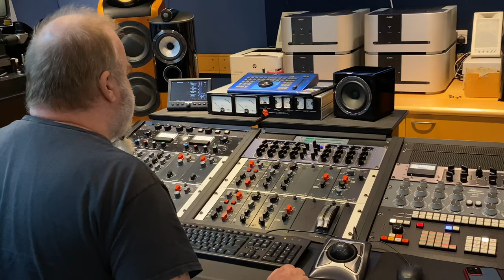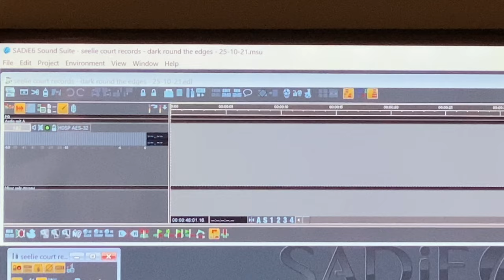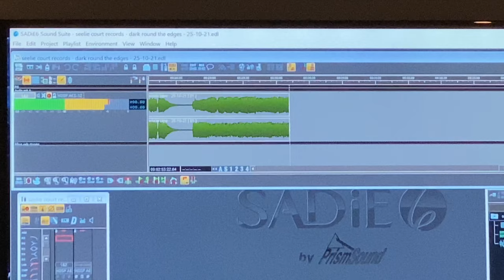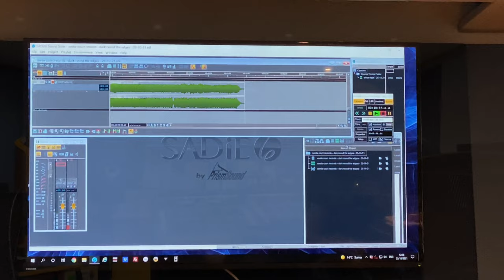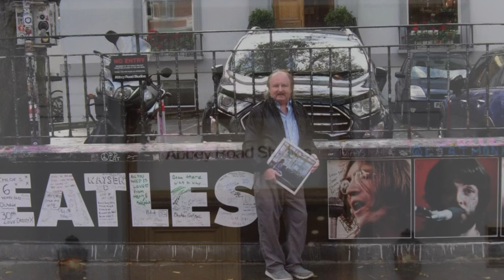Dark Round The Edges - 50th Anniversary Edition, Remastered. 4K video filmed on my iPhone 11 Pro-Max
Filmed on my iPhone 11 Pro-Max and edited, on phone, using the 'Splice' App.

Abbey Road Studios, London.
Dark Round The Edges was being remastered for the 50th Anniversary - releasing in 2022.

Remastered by Sean Magee for Seelie Court Records.
Current plan is for a single sleeve, no frills version during the first quarter of ‘22, followed up with a DRTE Double Album, hopefully mid '22, which may also be part of a Boxset of DARK material from 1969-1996.

Further details when available.

The session was 2 days after my partner, Katy,  of 18 years passed - suddenly and totally unexpectedly.
I very nearly cancelled the trip - but Katy knew all about it and was really chuffed for me, so I know she would have wanted me to carry on.
This session was in her memory - and the LP will be dedicated to her, as well as my late daughter Carly and my two previous bass players - Bruce Duncan & Carl Bush - both, sadly, now also passed.

The LP will be the first fully analogue pressing since the one I had done for Swank in 1990.
In case anyone gets worked up about the digital part potrayed on this video:

As you know, the SPARS Code, AAA, means 'Analogue' at each stage of the production of the finished product, i.e.:
1) Original recording,
2) Producing a Master Mix (or in the case of DRTE, an Overdubbed Master)
3) and the end result - vinyl, tape or CD.

So DRTE will be AAA, despite this intermediate digital step.
Actually, I suppose you could say it's AADA - although I'd go further and say AAdA as there is no digital intervention to the original audio on the tape.
So it's basically used for storing the information from the Master Tape prior to making the lacquers - which won't be done until the pressing plant is ready to produce the stampers, (probably Spring 2022) as the lacquers are not very stable and would not last till then if produced now.
There is NO digital manipulation of the audio accessed from the tape.
This stage also reduces the number of plays old deteriorating tapes may need.
Even though it is now 50 years old, our tape is, fortunately, quite robust.
Paradoxically, tapes that are only 40-30 years old - possibly less so.
Something to do with the glue that was used then to bind the magnetic layer to the carrier medium.
An ecological thing, apparently, but that glue degrades over time resulting, in some cases, in the magnetic layer shedding on to the rollers & tape heads.
'Sticky Shed'.
Baking the tape from several hours to a few days can prevent this - but that can only be done a very limited number of times so, normally, a safety copy would be made.

Our tape could easily have been played several times - but you then accrue many hours of Studio time - and at Abbey Road rates of £185ph + VAT, that's not something to be undertaken lightly!
So Abbey Road and, as far as I know, most Recording Studios, use this digital stage to basically store the analogue audio from the Master Mix before committing to the lacquer.

I'm actually glad of that now because this digital stage gave me time to listen intently to the remaster - as I asked for three, VERY SUBTLE changes to gain or balance on just 3 tracks.
And on only VERY SHORT SECTIONS of each of those tracks.
Everything else is exactly as it came off the 'Overdubbed Master'!